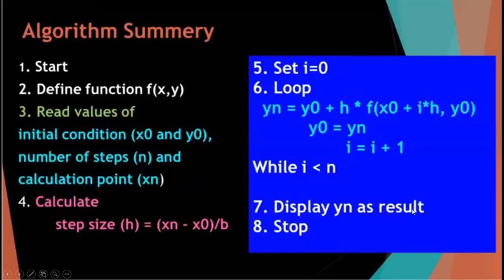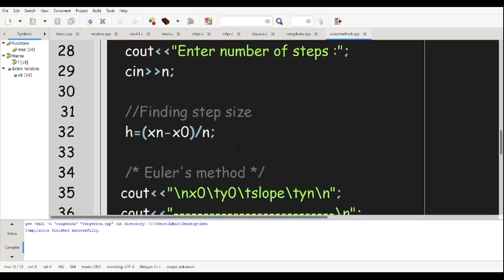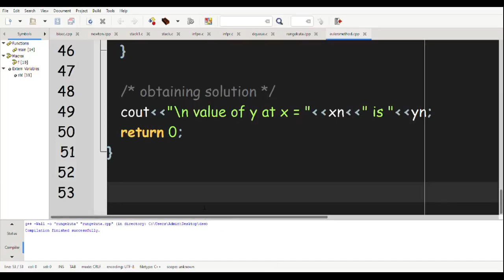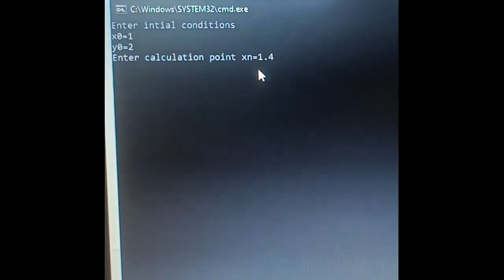Euler's method using c++